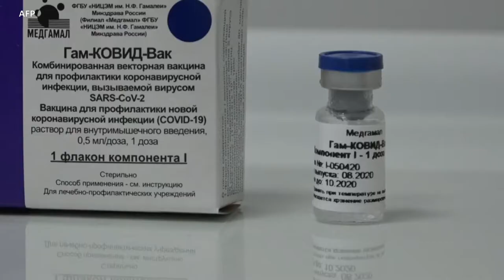Gobierno de Nicaragua dice estar preparado para comprar la vacuna contra el COVID 19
El gobierno del presidente Daniel Ortega informó que tiene a su disposición 107 millones de dólares para adquirir la vacuna contra el COVID-19, la cual, afirma, podría estar lista para inicios de enero del próximo año.

¡Visítenos!